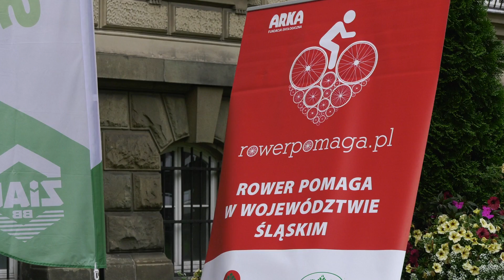52. Bielski Rodzinny Rajd Rowerowy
24 września 2023 r. odbył się 52. Bielski Rodzinny Rajd Rowerowy pod patronatem Prezydenta Miasta Bielska-Białej Jarosława Klimaszewskiego. Przypomnijmy, że pierwszy rajd odbył się jesienią 1996 roku. Od tego czasu, na przestrzeni 28 lat w kolejnych edycjach przeszło 97 tys. rowerzystów przejechało 1790 km, odwiedzając wszystkie miejscowości dookoła Bielska-Białej. Start rajdu tradycyjnie miał miejsce na pl. Ratuszowym. Licznie przybywający na miejsce cykliści potwierdzili, że rajd to święto rowerzystów w Bielsku-Białej.